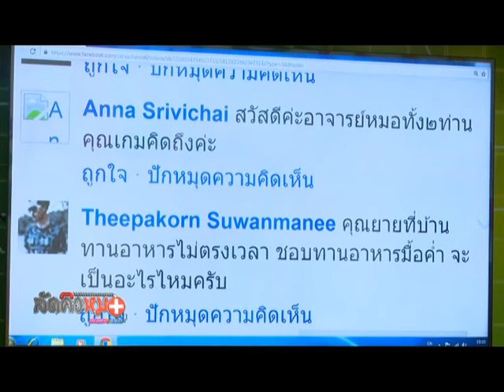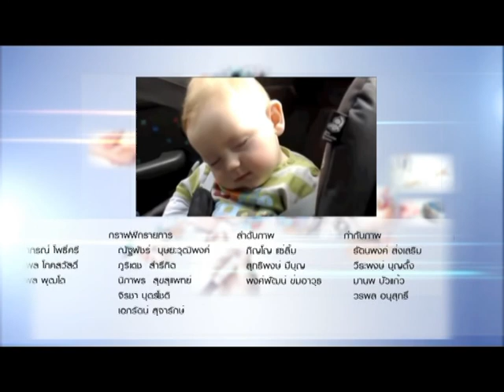โรคทั่วไปที่เกิดขึ้นกับผู้ใหญ่ : พบหมอรามา ช่วง ลัดคิวหมอ 15 พ.ย.59 (5/5)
รายการพบหมอรามา วาไรตี้เพื่อสุขภาพเปิดตัวมาด้วยช่วงแรก Rama Update อัพเดทข่าวสุขภาพ Big story กับการเตรียมพร้อมรับมือก่อนส่งลูกไปเรียน Health Inspire ผู้ดูแลผู้ป่วย หน้าที่สำคัญที่ไม่ควรป่วย
สำหรับคุณหมอประจำรายการได้แก่ อ.นพ.ธเนศ แก่นสาร ภาควิชาเวชศาสตร์ครอบครัว คณะแพทยศาสตร์ โรงพยาบาลรามาธิบดี ปิดท้ายด้วยช่วงลัดคิวหมอตอบคำถามสุขภาพให้ผู้ชมทางบ้านและตอบคำถามของแฟนเพจพบหมอรามา